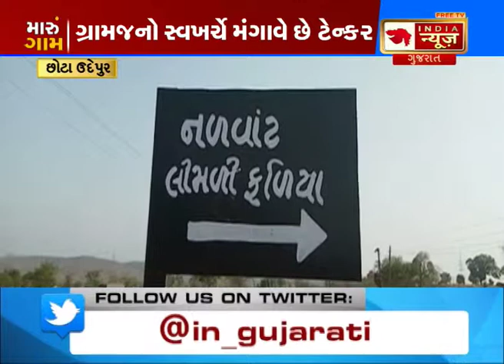Water shortage in Chhotaudepur